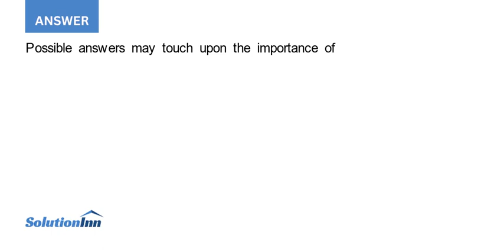As a participant in a new mentoring program between your university and a local high school you have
As a participant in a new mentoring program between your university and a local high school, you have volunteered to give a presentation to a class of Grade 10 students on the challenges in the new “electronic office.” The goal is ...